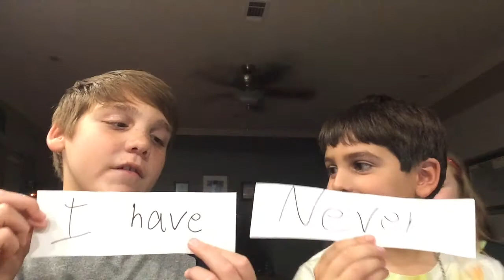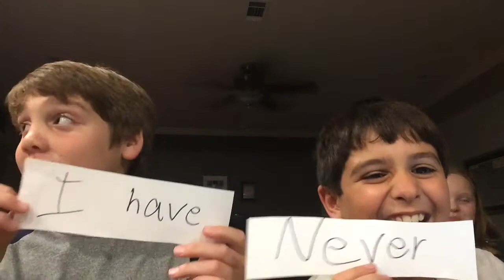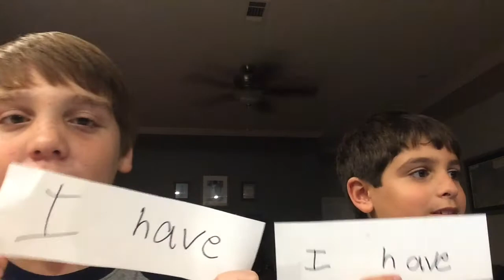Never have I ever with cousin my Logan